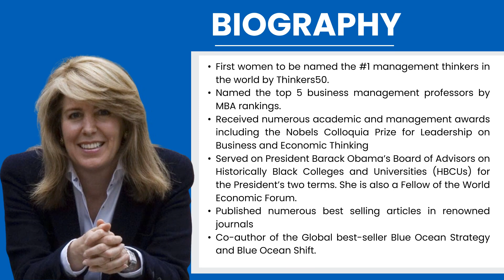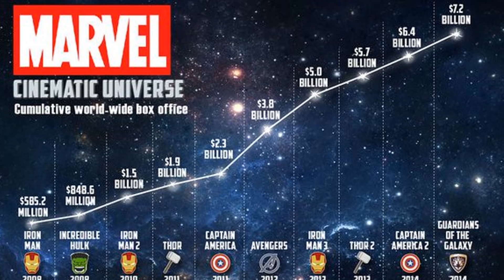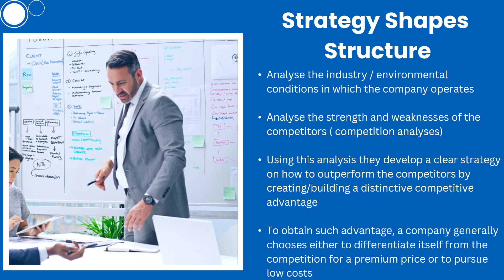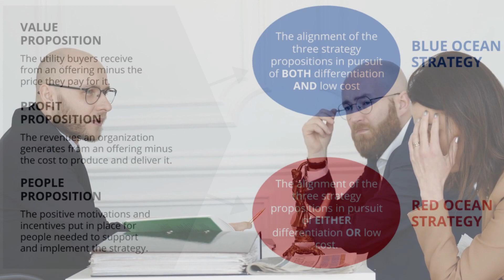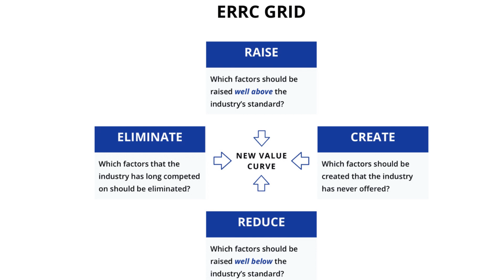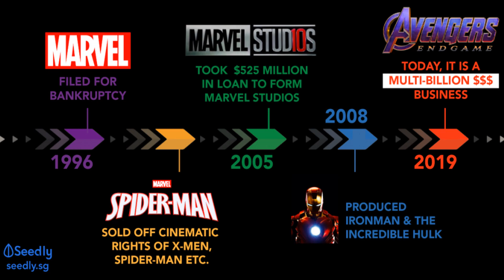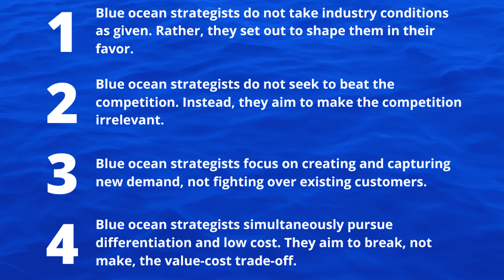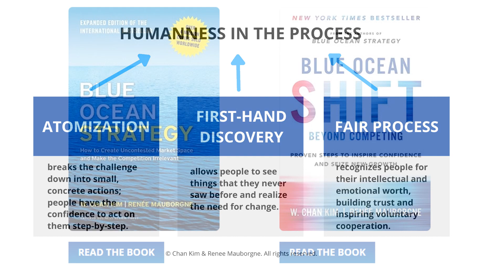Renee Mauborgne contributions in the field of Management by Olga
Informative video about Renee Mauborgne contributions in the field of Management by Olga Ropafadzo Msinwa a BBA (Marketing) student from Albukhary International University, Malaysia.